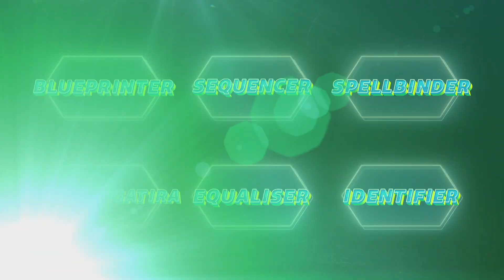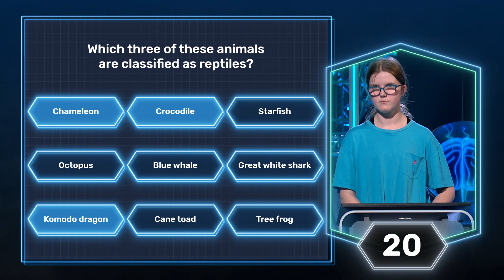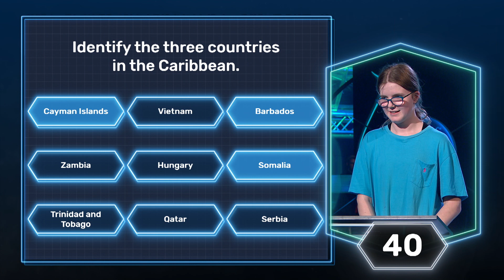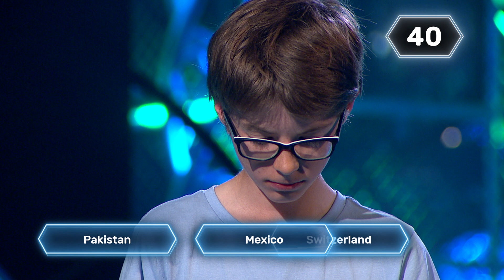"Somehow you have 158 of them." | Ep 32 Season 5